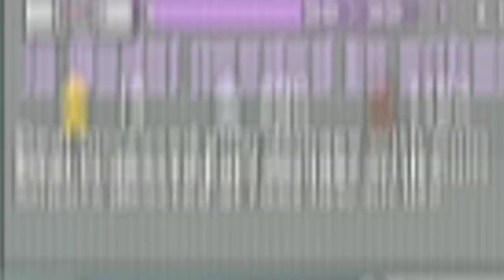NINJALA MOMENT 3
ninjala moment😳

w soup,corn,rice